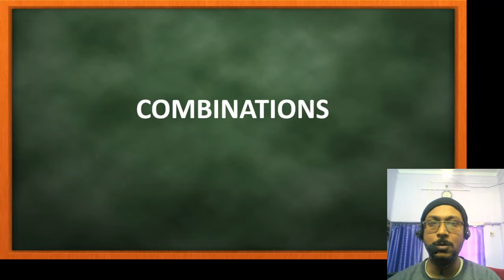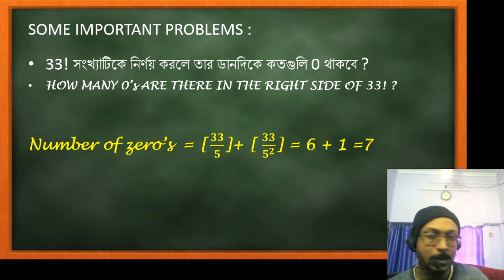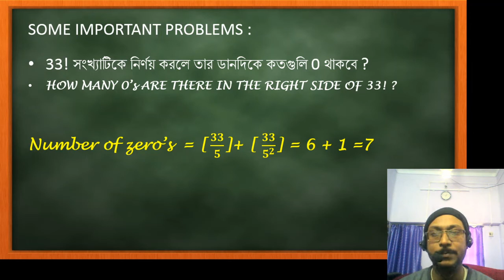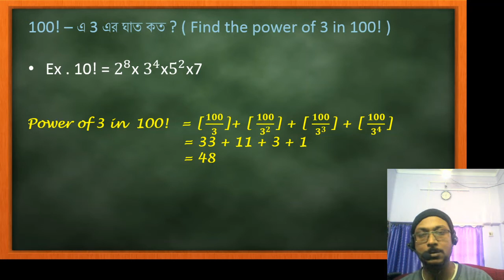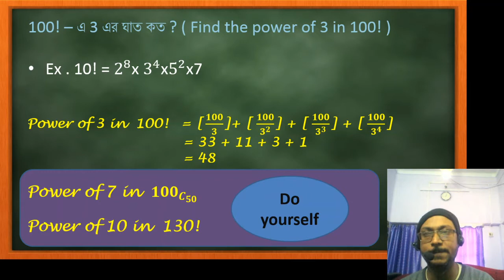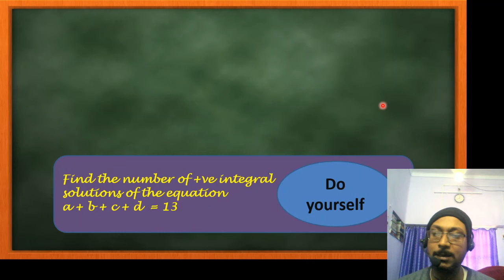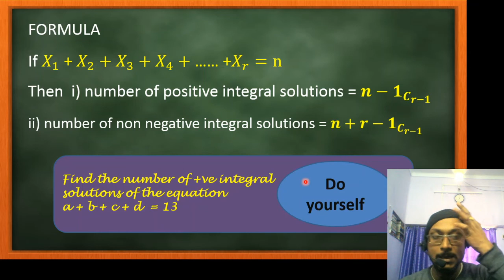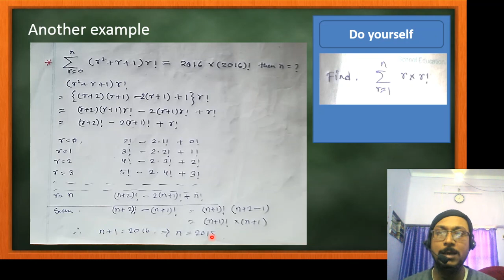COMBINATION 1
some important problems on combinations